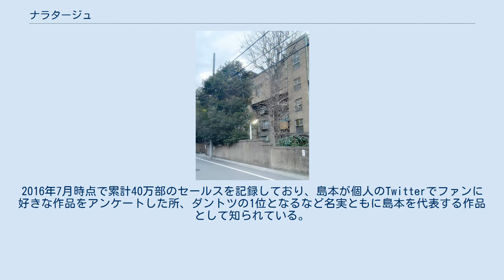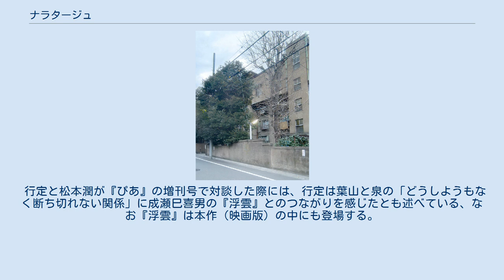ナラタージュ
『ナラタージュ』は、島本理生による日本の恋愛小説。
2017年秋、映画作品が公開された。
 島本にとって初めて文芸誌などでの発表を介さない書き下ろしの作品発表（単行本発行）であった。
2005年2月28日に単行本が発行されると、「この恋愛小説がすごい! 2006年版」（宝島社）第1位「本の雑誌が選ぶ上半期ベスト10」で第1位、2006年の本屋大賞で第6位に選出されるなど注目を集めた。
 第十八回山本周五郎賞候補。
2016年7月時点で累計40万部のセールスを記録しており、島本が個人のTwitterでファンに好きな作品をアンケートした所、ダントツの1位となるなど名実ともに島本を代表する作品として知られている。
 2005年当時『ViVi』に連載されていた島本のエッセイによると、原稿用紙換算で700枚強になる長編に仕上がり読者か最後まで読んでくれるかたいそう不安だったと語っている。
同エッセイが『CHICAライフ』として単行本化された際の書き下ろし部分では、この作品の執筆当時は大学に通っていたが、執筆に入れ込み、時間を執筆のために費やして、その後も仕事を優先したため、大学を4年で卒業できる見込みがなくなったため大学を中退したと語っている。
 島本は2006年の『WEB本の雑誌』のインタビューで本作のタイトルの由来、本作が回想劇であることについては「主人公は今を生きているけれど、同時に、過ぎた過去をいつも現在に重ねているところがある。そのときにちょうど映画用語でナラタージュという言葉を見つけて」とのことで、この言葉と意味が作品名と物語の描き方にほぼそのまま取り入れられたと回答している。
 また、2015年の『本の話WEB』のインタビューでは「（本作）1年くらいかけて書きました」と答えてそれまでの自身の作品のとは異なる長い時間をかけて執筆したと話しており、また「本当に恋愛小説のつもりで書きました」と回答し、自身の作品で初めてストレートな恋愛小説を書いたとも話している。
 2007年に『野性時代』で島本の特集記事が企画され刊行済み（2007年時点での単行本上梓分）の自書を解説をした際には「2人の出会い、雨の日の廊下ですれ違う、という場面を思った時、単純だけどじゃあ先生だろう、と」と思い、まず先生と生徒の恋愛物語というプロットが決まったと話している。
また作中の柚子の設定については「柚子ちゃんの悲しい事件は、当初から決めていました。（中略）あのエピソードだけは書き残した感があり、次回作以降の重要なテーマとなっていきます」と記し、島本の以降の作品（『大きな熊が来る前に、おやすみ。』など）で性と暴力というテーマに取りかかって行くひとつのきっかけになったとも発言している。
 2010年に文芸誌『文藝』にて島本の特集記事が企画された際に収録されたインタビューでは、「（『生まれる森』が）芥川賞をとれなくて、『私ももっとちゃんと腰を据えて書かなければ』と思い取り組んだ作品（が本作）」と答えている。
また、原稿の枚数については特に規定はなく、前半の300枚ほど書き上げた段階で島本の方から「これまだ全然終わりません」と担当編集者に告げた所、「好きなだけ書いてください」と回答されたとのことで、最終的に原稿量換算で740枚ほど書き提出したとのこと。
そして「本作を書いていったん空っぽになってしまった」とのことで、しばらくは次の作品に取り組むことができなかったという。
なお余談であるが本作の執筆に集中し過ぎて腱鞘炎になったとも話している。
 また、山本周五郎賞の候補になったことについては内心「今回はいけるかも」と思い自信があったそうであるが（後述の#評価の項で引用した選評文なども参照されたいが）落選し、その各委員の選評文を読み「大衆小説（エンターテイメント小説）として求められるものがこれまで（純文学）とはまったく異なるということに気づいた」と語っており、以降の作品執筆に（特にエンターテイメント小説を執筆していくことに）向けて「修行をしなきゃ」と思ったとのことである。
 主人公工藤泉は、職場で出会った男性との結婚を控えていたが、彼女の心の中には今でもとある恋の思い出が残っていた。
そんな彼女を丸ごと受け入れてくれた婚約者と新居を見に行った帰り道、一人の男性と過ごした学生時代を回想する。
 大学二年生となった泉の元に、高校時...